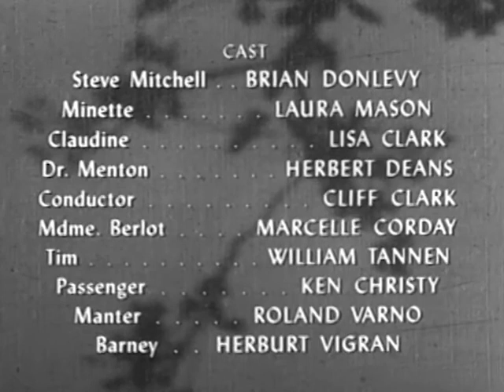Daqngerous Assignment S01Ep25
All of your favorite classic tv shows and movies.  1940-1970s TV classics and all of your favorite classic movies in one place!  New movies and shows are added weekly!